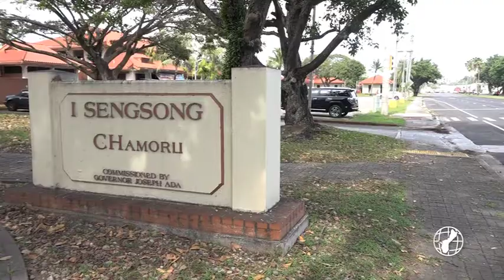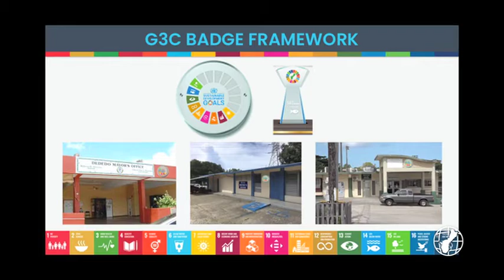Sustainability Matters: UOG Center for Island Sustainability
For today's installment of Sustainability Matters, we introduce you to the team behind the UOG Center for Island Sustainability and see what makes them tirelessly work to preserve Guam's natural resources.